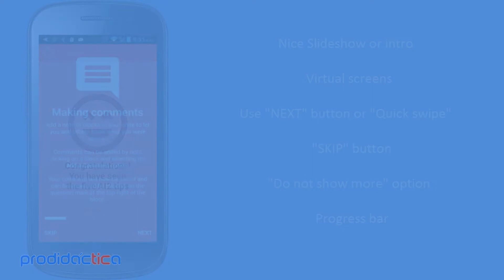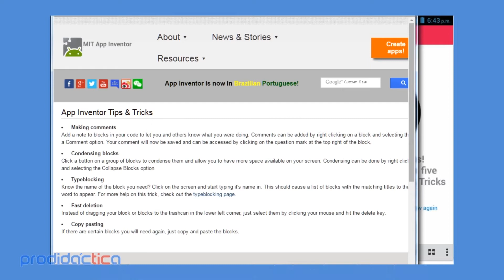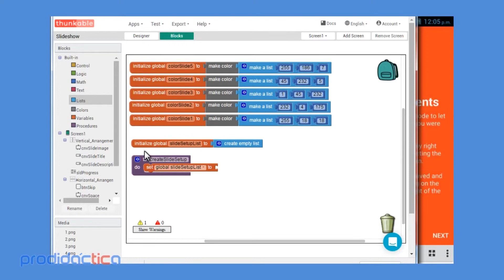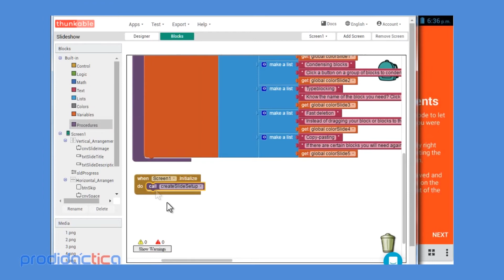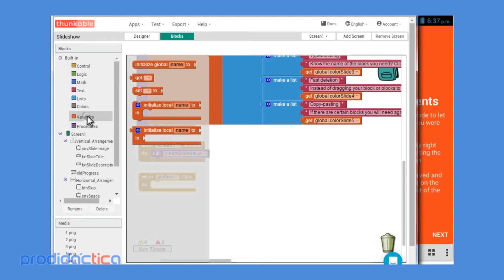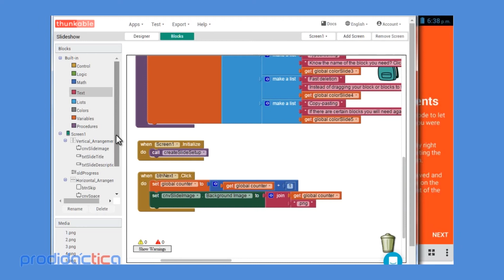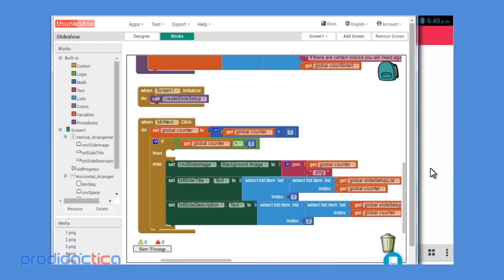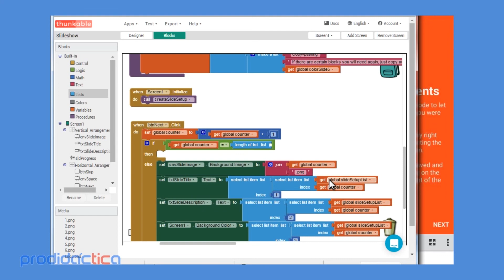App Inventor 2 | Como crear un Slideshow - Tutorial #1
En este tutorial vamos a crear un Slideshow o pasador de contenidos con Thunkable o AppInventor. Este ejemplo te puede servir para crear la introducción de una aplicación. Los contenidos se muestran en pantallas virtuales. Se puede avanzar u omitir la presentación y posee opción "No mostrar nuevamente"

Si el vídeo fue de tu agrado, por favor, dale pulgar arriba. Muchas gracias!. Actualizo 3 veces por mes.